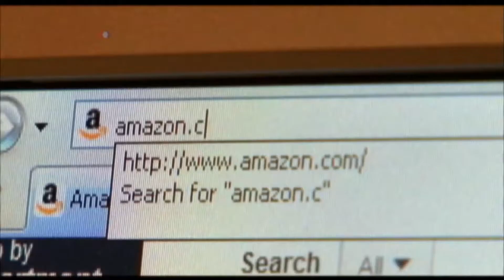Սուրբ Ծննդյան տոների աշխույժ առեւտուր ԱՄՆ-ում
Միացյալ Նահանգներում մարդիկ շտապում են   գնումներն ավարտել  Սուրբ Ծննդյան տոնի նախօրյակին՝ դեկտեմբերի 24-ին։  Բազմաթիվ խանութներ ամեն կերպ փորձում են բավարարել գնումները վերջին օրերին թողած մարդկանց պահանջները, իսկ ապրանքներ առաքող ընկերությունները  Սուրբ Ծննդյան տոներից մի քանի օր առաջ երթեւեկի լուրջ խճողումներ են ակնկալում։